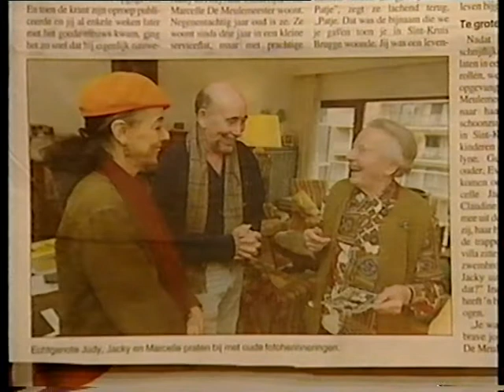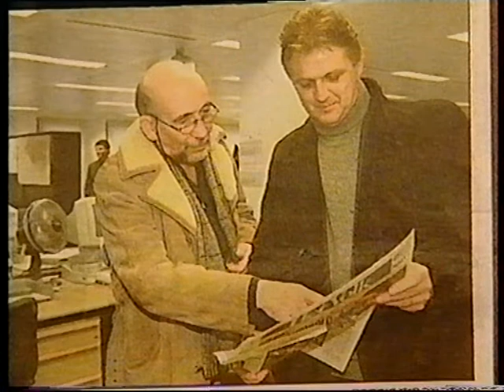המדור לחיפוש קרובים.m2p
המדור לחיפוש קרובים מתארח
בתכנית הטלוויזיה "הזמן השלישי"
בהנחיית טלי ליפקין שחק
טלי ליפקין שחק היא כתבת ופרשנית בענייני צבא, חברה ותרבות בעיתונות וברדיו, מגישה את תכנית הטלוויזיה "הזמן השלישי". בתכנית כאן, סיפורם של צבי שלמוביץ שנתגלה באמצעות המדור לחיפוש קרובים, באמצעות סילבן ברכפלד היסטוריון של יהדות בלגיה בישראל וז'קי ברקן, שניהם ילדים מוסתרים בתקופת השואה. בתכנית מתארח גם ירון אנוש העושה שנים רבות ברדיו קול ישראל במדור לחיפוש קרובים.